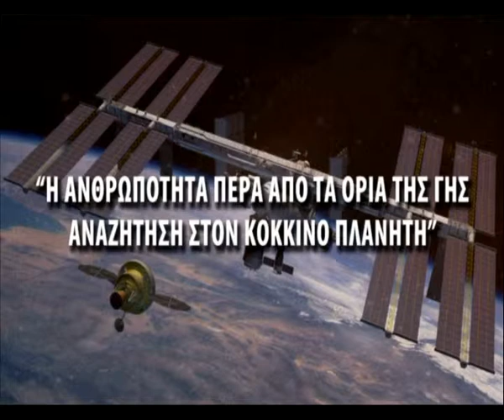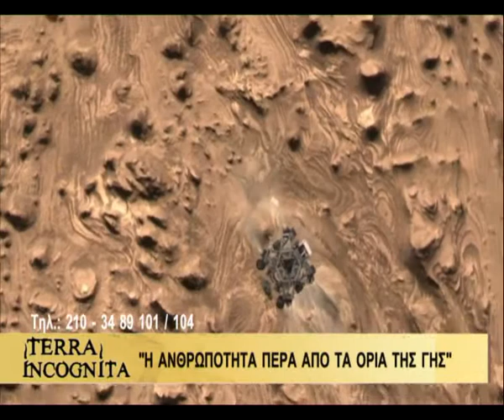ANTHROPOTHTA PERA APOTAORIA THSGHS 03NOV12 01